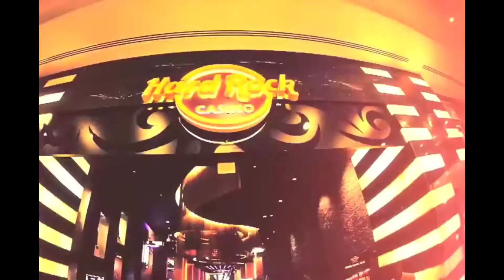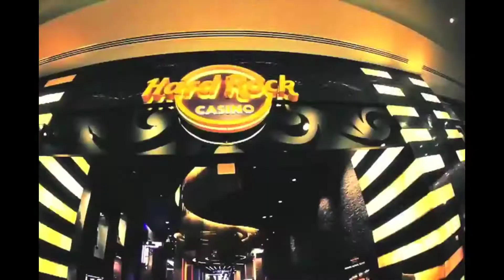BEGGIN' (Aleteo Remix) - Måneskin - Braian Leiva ( VIDEOCLIP )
UNICA RED SOCIAL DISPONIBLE Y CONTACTO

Derechos de autor ( Copyright ) :

Todos los créditos van a los productores de estas canciones y no se pretende infringir los derechos de autor. Todo el contenido es propiedad de ellos y está hecho por ellos, no me atribuyo ningún crédito. Subo música para entretenerme a mí mismo y a los demás, no subo música para ganar dinero ni subo música para tomar crédito del artista (s). Si subí injustamente una de sus pistas, con gusto agregaré un enlace a su sitio web, canal de youtube o página de myspace, etc. o puedo eliminarla por solicitud. Si no está contento con que cargue su material, lo eliminaré lo antes posible, házmelo saber en la caja de comentarios.